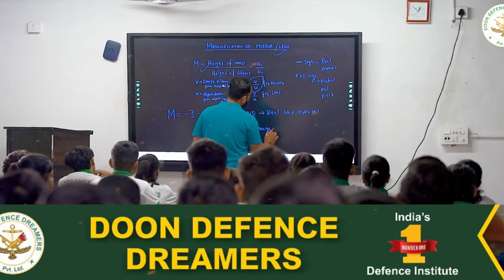Ragisterion open . Best Defence coaching in India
"Welcome to 𝐃𝐫𝐞𝐚𝐦𝐞𝐫𝐬 𝐀𝐜𝐚𝐝𝐞𝐦𝐲 - NDA", your premier platform for aspirants aiming to conquer the National Defence Academy (NDA)!
At Dreamers Academy NDA, our commitment is to nurture and guide the courageous souls with a passion for serving the nation through the prestigious National Defence Academy. Our channel is a dedicated space designed to offer thorough and strategic guidance to students preparing for the challenging NDA entrance exams. We are on a mission to shape future defenders of our country and provide them with the tools and knowledge needed to excel in one of the most esteemed military academies. Join us on this journey towards excellence, where dreams of a patriotic and illustrious career come to life!"

🖋 𝚁𝚎𝚐𝚒𝚜𝚝𝚛𝚊𝚝𝚒𝚘𝚗 𝙾𝚙𝚎𝚗
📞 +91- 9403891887